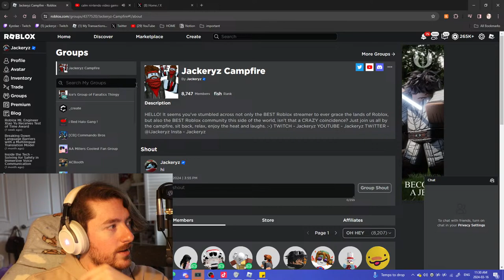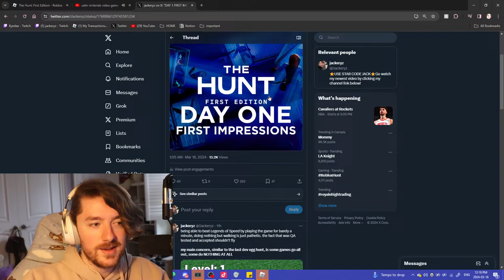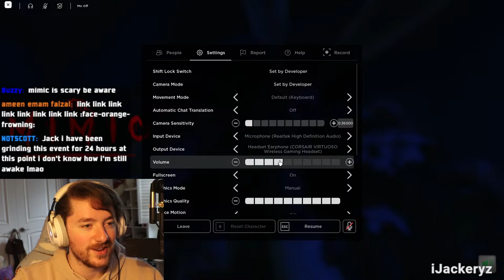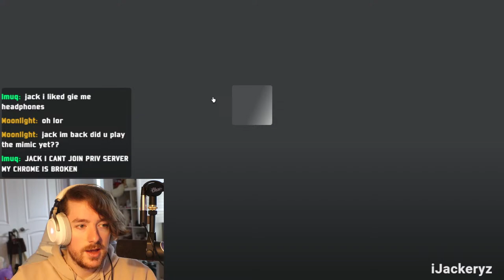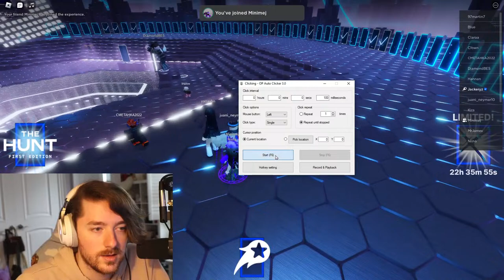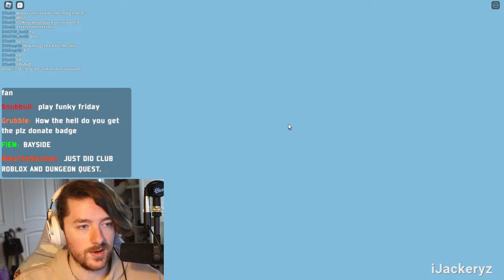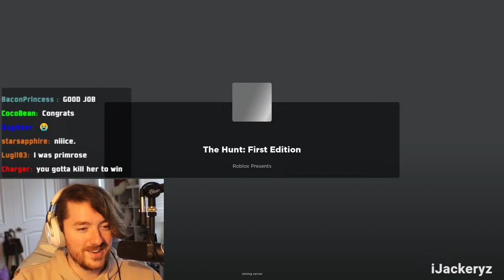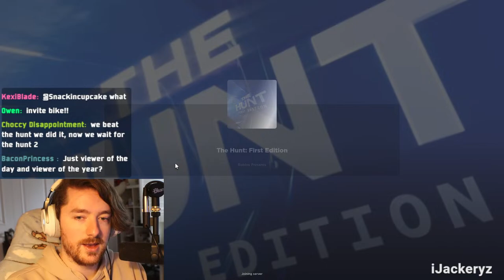DAY 2 of THE HUNT! FREE VAULT STAR HEADPHONES LIVE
LIKE THE STREAM IF UR A COOL GUY ! Star code JACK when buying robux!